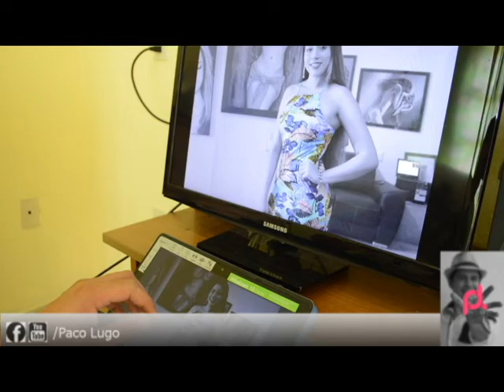PINTURA RANGELIANA CON MODELO DE COLIMA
Una pintura de paco lugo al estilo rangeliano, pintura al estilo colimense, el recinto de Alejandro Rangel Hidalgo en Nogueras, Colima.

Taller y museo en Comala, inspirado por uno de los grandes artistas de colima, paco lugo busca hacer un homenaje con el estilo propio, elementos pictóricos que lo caracterizan y lo hacen rico en su pintura con modelos de colima, modelos que representan la belleza de la mujer colimense, el resultado es una obra con el estilo de paco lugo y fondos de la pintura rangeliana.

en la obra lleva cristales de Swarovsky incrustados, con diamantina de colores para crear el efecto de mucho brillo dentro de las obras.